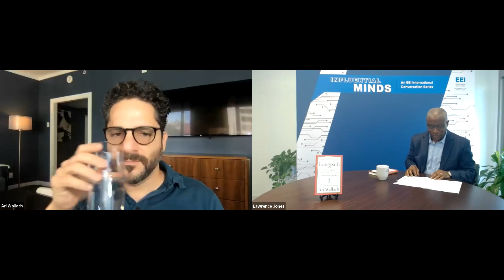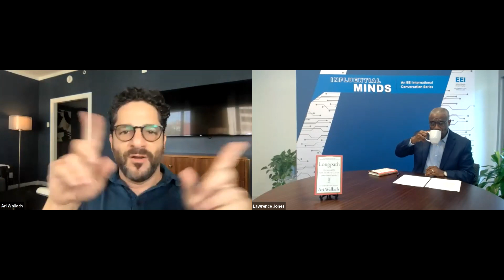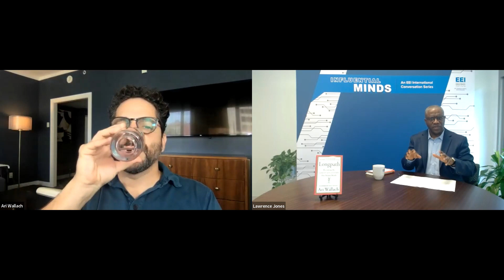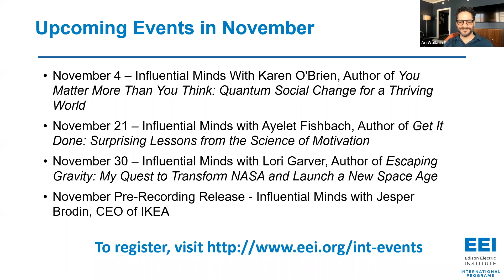Influential Minds: A Conversation with Ari Wallach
How can humans widen the scope of their thinking to account for the future? What are the ways in which thinking around the clean energy transition can move away from short-termism? How can long-term thinking be used to mitigate and adapt to climate change? Ari Wallach, author of Longpath: Becoming the Great Ancestors of Our Future Needs, joins EEI International Programs to discuss the necessity for long-term thinking over reactionary short-term thinking. He offers a new way of thinking, called “longpath,” to teach readers to look ahead, relieve reactions to stressful events, increase capacity for cooperation, and boost creativity. Wallach provides encouragement to energy leaders to frame decisions on a larger scale to ultimately lead to a more sustainable industry. By combining futures thinking, transgenerational empathy, and telos, Wallach will discuss how to cultivate future-conscious behavior.

Ari Wallach is a futurist and social systems strategist. He is the founder and Executive Director of Longpath Labs, an initiative focused on bringing long-term thinking and coordinated behavior to the individual, organizational, and societal realms in order to ensure humanity flourishes on an ecologically thriving planet Earth for centuries to come. Wallach's TED Talk on Longpath has been viewed 2.6 million times and translated into twenty-one languages.

He also was the founder and CEO of Synthesis Corp., a New York-based strategic innovation consultancy whose clients included CNN, Volkswagen Global, The UN Refugee Agency and the U.S. Department of State. He was the co-founder of the 2008 presidential initiative “The Great Schlep with Sarah Silverman” and most previously hosted Fast Company magazine's Fast Company Futures with Ari Wallach. He most recently was adjunct associate professor at Columbia University’s School of International and Public Affairs, lecturing on innovation, AI, and the futures of governance and public policy.